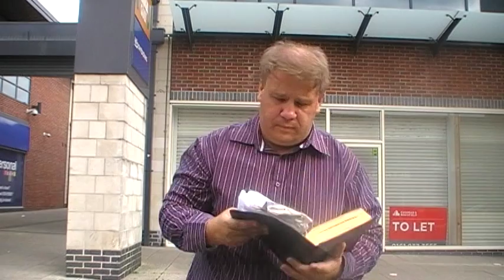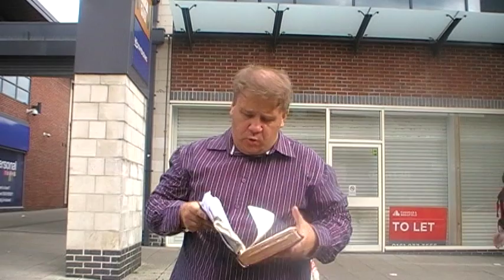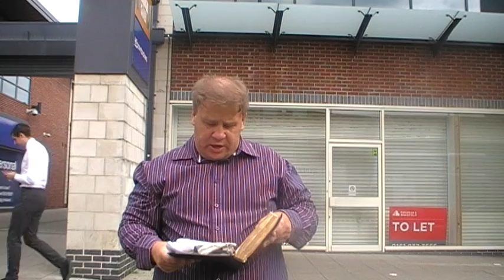Preaching In Cheetham Hill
Jason Burns